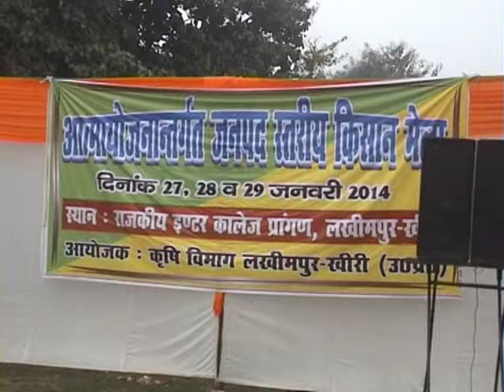Lakhimpur Kisan Mele me Dance-Sadhna News